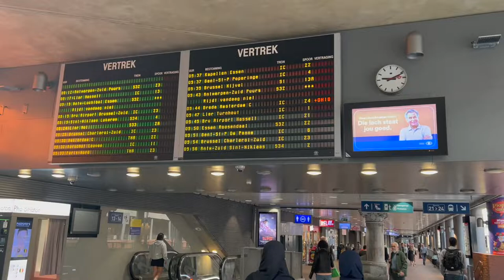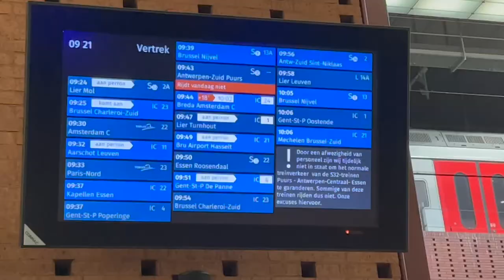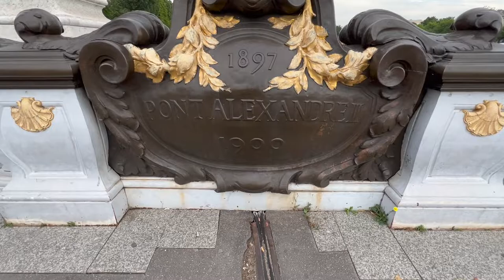TRIP TO PARIS | A DREAM COME TRUE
MARLYN